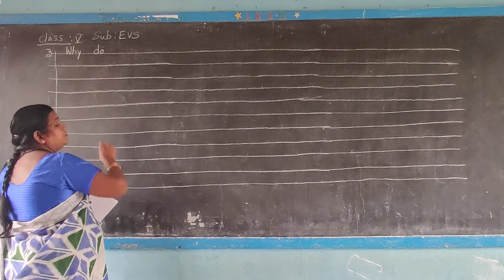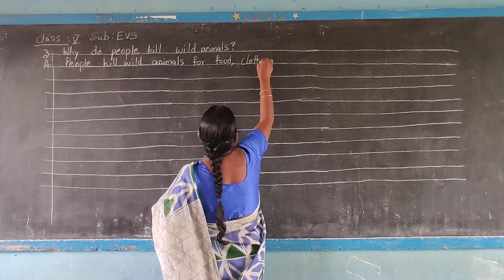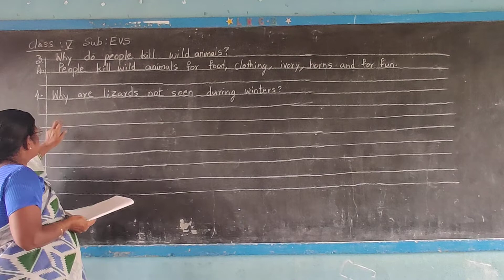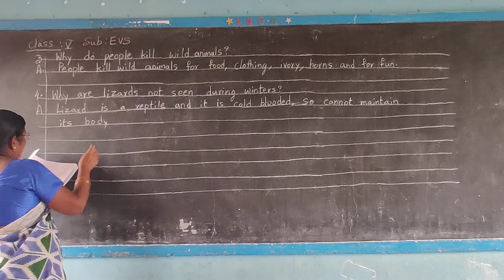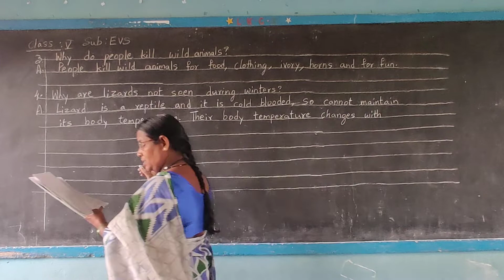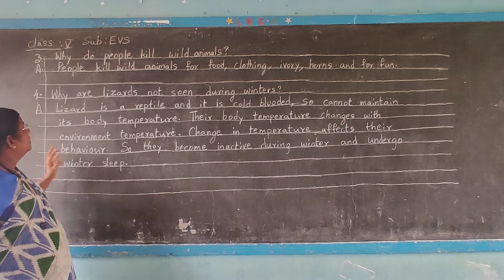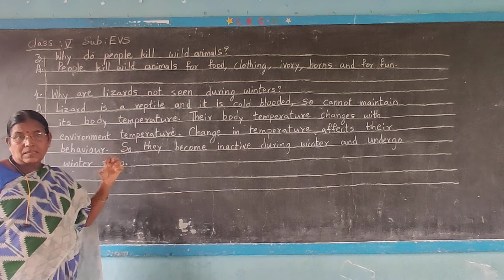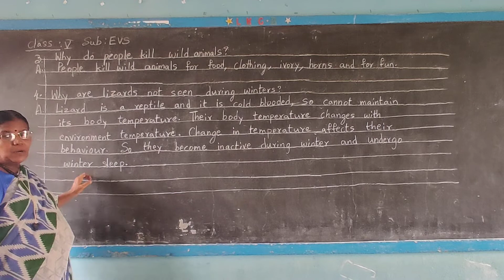23 September 2020(4)